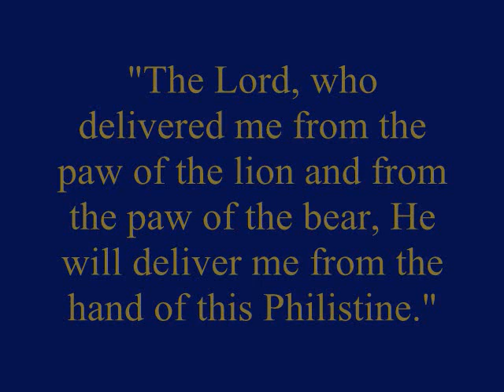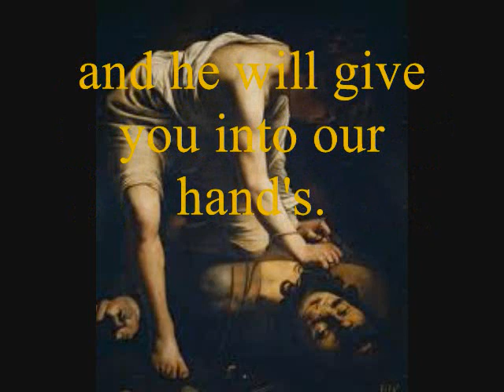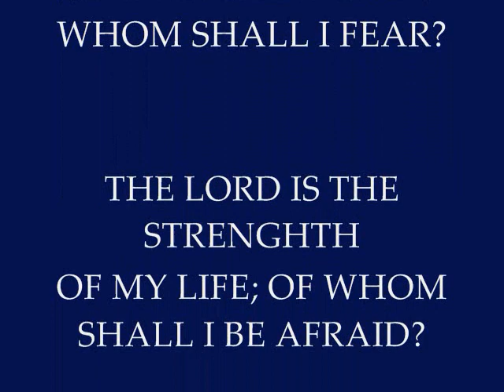Venting, By The Recruiter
Just flowing about stuff personally and staying biblical with it. Using the KING DAVID slaying Goliath images with it in an attempt to capture the emotion and thought pattern I had when I wrote the song.

I really like the metaphors and Word play that came to me in this song.